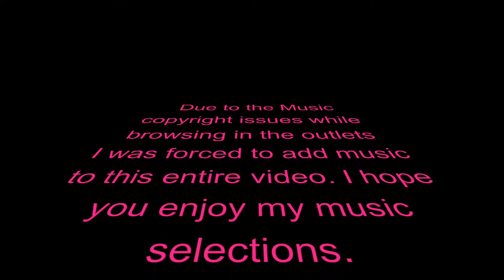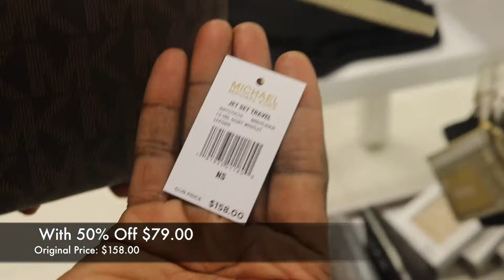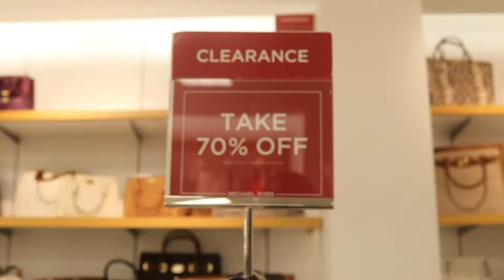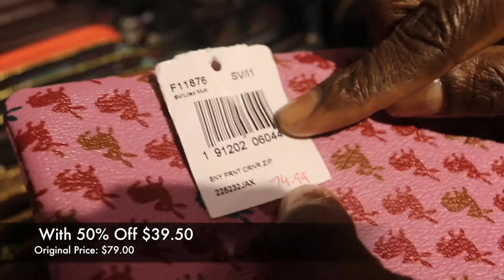MICHAEL KORS & CHRISTMAS COACH OUTLET BROWSING MUSIC OVERLAY FIESTA VIDEO! (2017 EDITION)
IN THIS VIDEO I WILL BROWSE BOTH THE MICHAEL KORS AND COACH OUTLET. PRICES MAY CHANGE AT ANY TIME SO PLEASE CALL!!  IF YOU PLAN TO VISIT. THERE MAY ALSO BE PRICING ERRORS, AGAIN PLEASE CALL TO ENSURE ACCURACY. TO ADD MUSIC TO THE ENTIRE!! VIDEO. IN OTHER WORDS, YOU WILL NOT HEAR ME SPEAKING DURING THE VIEWING OF THIS VIDEO. MUSIC WILL BE PLAYED THE ENTIRE TIME. I HOPE YOU ENJOY MY MUSIC SELECTIONS. LOVE, YOU GUYS!!
HAPPY BROWSING!!